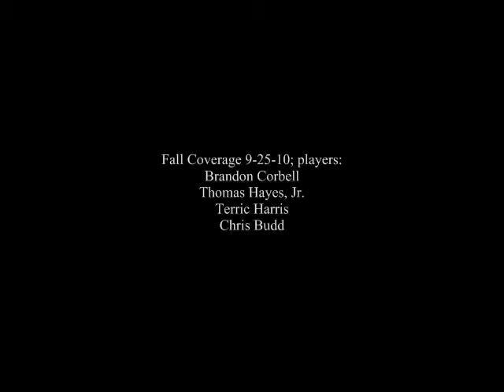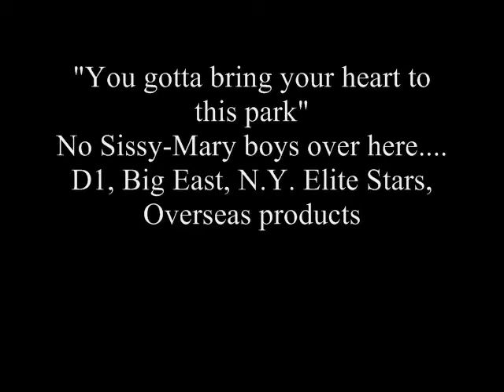Game Footage - Brandon Corbell, Tommy Hayes, Terric Harris, Niceeee!!!!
Corbell;
Hayes;
Harris;
Game Footage

Audio: Fabolous-Body ya/ Drag-on- ride